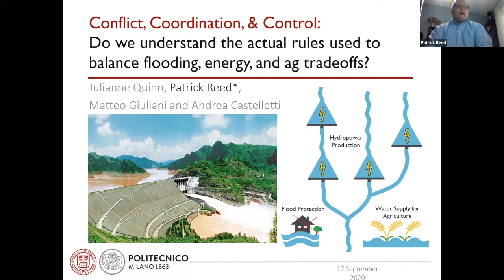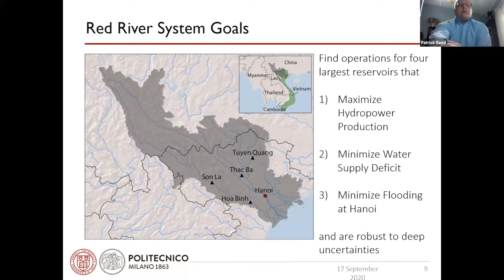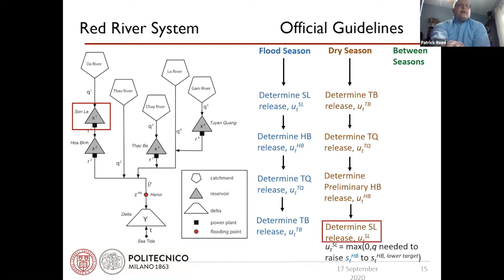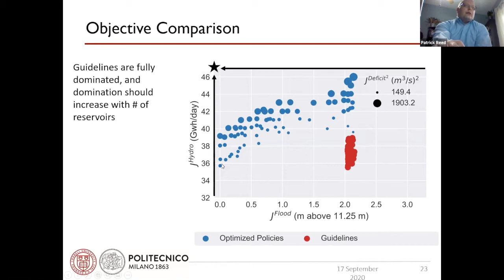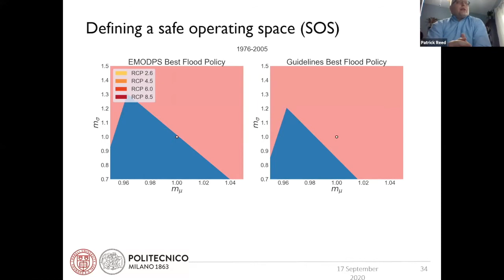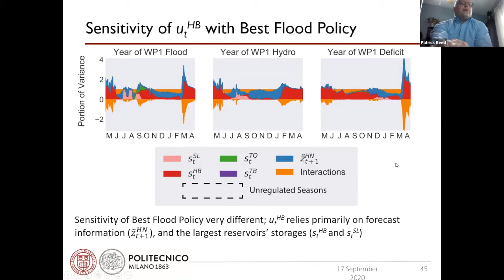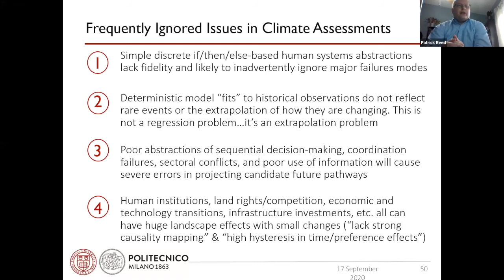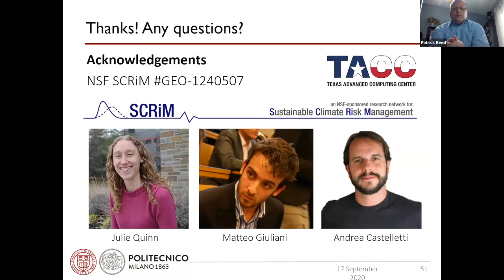Plenary Dr Patrick Reed speaks about conflict, coordination & control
Talk Title: Conflict, Coordination & Control: Do We Understand the Actual Rules Used to Balance Flooding, Energy, and Agricultural Tradeoffs in River Basins?

Multi-reservoir systems require adaptive control policies capable of managing evolving hydroclimatic variability and human demands across a wide range of time scales. However, traditional operating rules are static, ignoring the potential for coordinated information sharing to reduce conflicts between multi-sectoral river basin demands. This study shows how recent advances in multi-objective control enable the design of coordinated operating policies that continuously adapt as a function of evolving hydrologic information.

The benefits of the proposed control innovations are demonstrated for the Red River basin of Vietnam, where four major reservoirs serve to protect the capital of Hanoi from flooding, while also supplying farmers with irrigable water supply and the surrounding region with electric power. Operating policies recently proposed by the Vietnamese government seek to improve coordination and adaptivity in the Red River using a conditional if/then/else rule system that triggers alternative control actions using information on current storage and recent hydrology. However, these simple, discontinuous rules fail to protect Hanoi to even the 100-yr flood.

Our policy diagnostics using time-varying sensitivity analysis illustrate how our proposed operations make better use of coordinated system information to reduce food-energy-water conflicts in the basin. These findings accentuate the need to transition from static rule curves to dynamic operating policies in order to manage evolving hydroclimatic variability and socioeconomic change.

Bio: Dr. Reed’s Decision Analytics for Complex Systems research group has a strong focus on the sustainability of Food-Energy-Water systems given conflicting demands from ecosystem services, expanding populations, and climate change.

The tools developed in Dr. Reed’s group bridge complexity science, risk management, economics, multiobjective decision making, artificial intelligence, and high performance computing. Engineering design and decision support software developed by Dr. Reed is being used broadly in academic, governmental, and industrial application areas with more than 30,000 users globally.

The management modeling tools developed by the Reed Research Group combine multiobjective optimization, high performance computing, and advanced spatiotemporal visualization and uncertainty modeling techniques.

Joseph C. Ford Professor of Engineering School of Civil and Environmental Engineering Cornell University